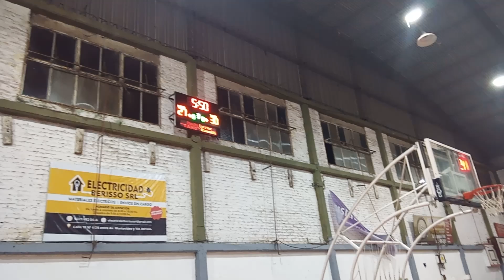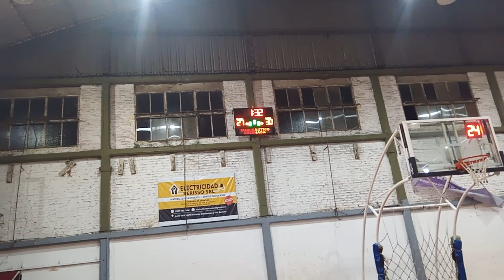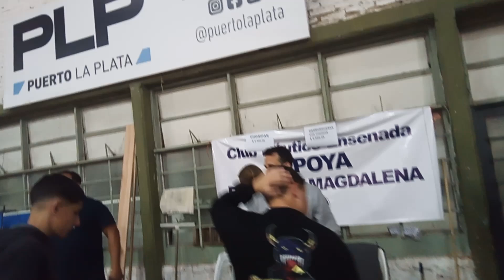5 de octubre de 2024